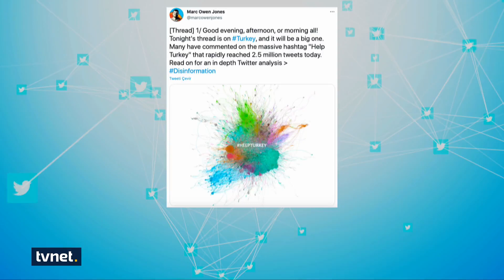Türkiye'nin mülteci politikası ve muhalefetin 'ırkçı' tutumu | İç Hatlar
👉 İçHatlar'ın konukları Resul Kurt, Bülent Erandaç, Abdurrahim Karslı, Tarkan Zengin

◾Türkiye'nin mülteci politikası ve muhalefetin 'ırkçı' tutumu

◾CHP yeni 'çatı aday' arayışında

◾Yangınlar ve yalanlarla mücadele